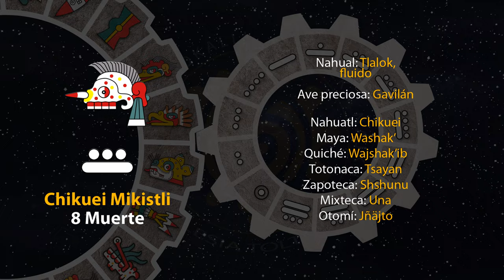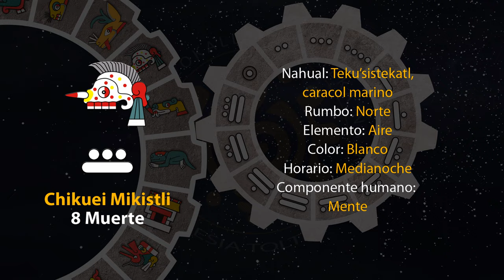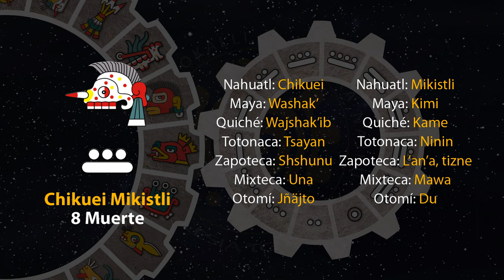El tonal de hoy es "8 Muerte - Chikuei Mikistli" 16/10/23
18 de Teotle´ko
Año 7 Agua
49 del 19 Atado
5145 del Quinto Sol

16 de octubre de 2023.